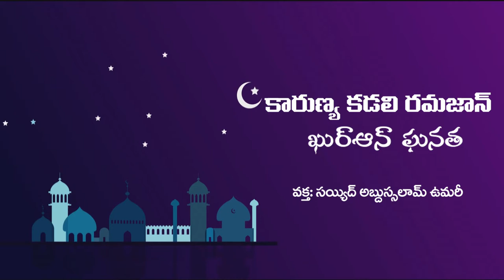ఖుర్ఆన్ ఘనత / Glory of the Qur'an